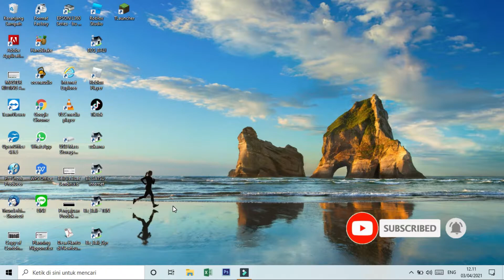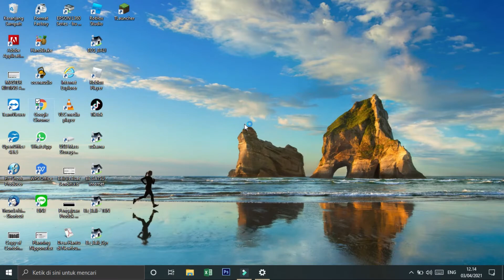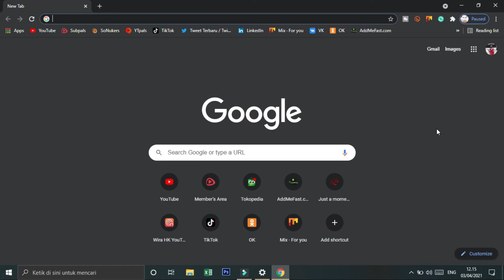Cara Mengaktifkan Mode Gelap (Dark Mode) Di Laptop Windows 10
Cara Mengaktifkan Dark Mode ( Mode Gelap) Laptop Windows 10